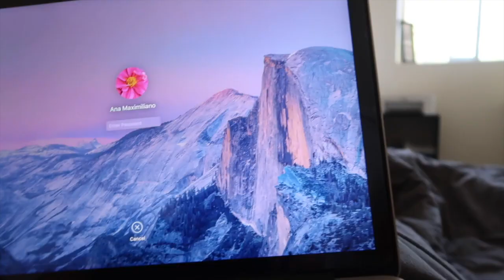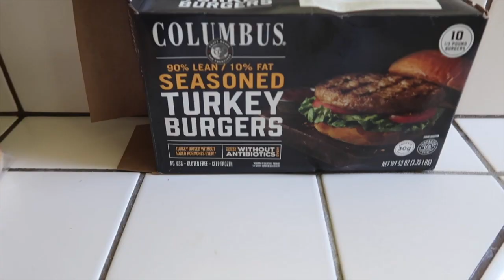I KISSED MY GIRLFRIEND EVERY MINUTE OF THE DAY!! *SHE GOT ANNOYED*